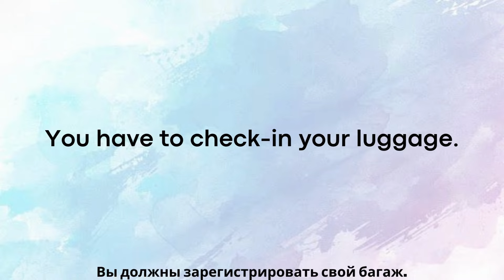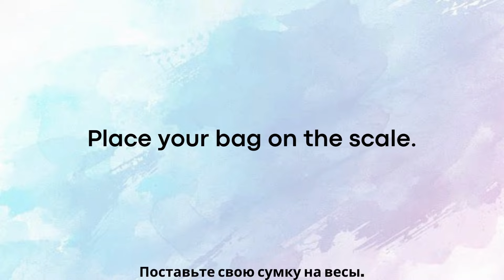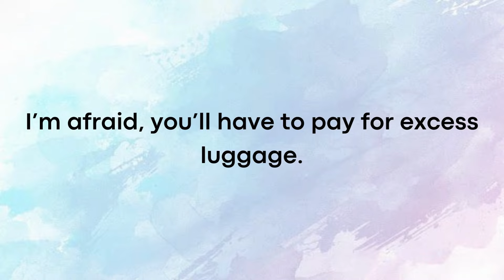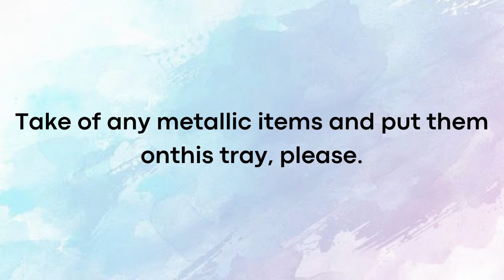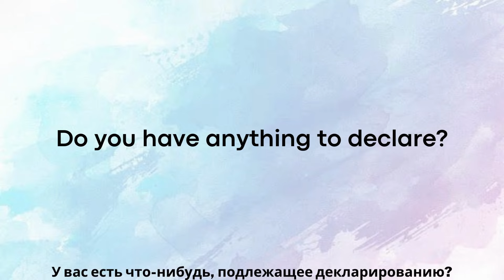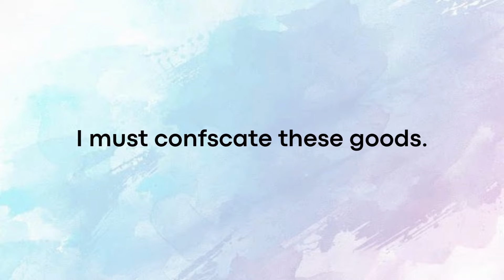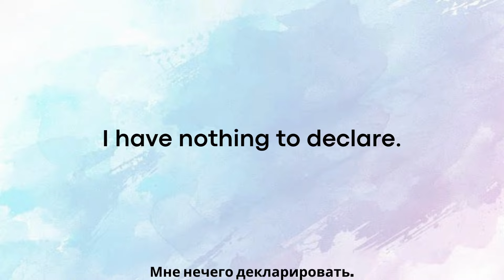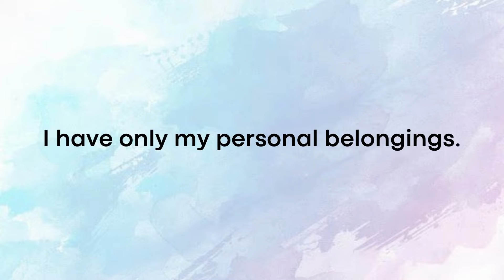Фразы и предложения для прохождения таможни. Английский язык. English.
В этом видео каждая фраза или предложение произносятся несколько раз мужским и женским голосом с американским и английским акцентом.  На экране появляются субтитры с их правильным написанием. Кроме этого вы услышите перевод этих слов и фраз на русский язык.